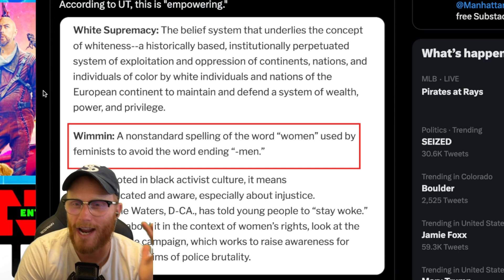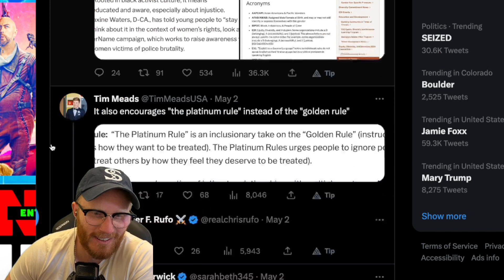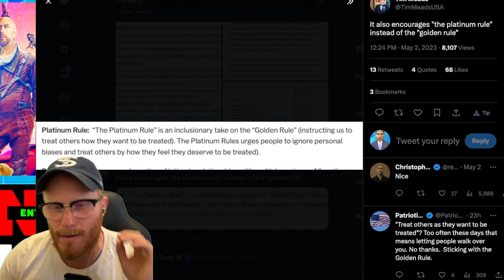The University of Texas is now promoting the word "wimmin," so that students can "avoid -men.'"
The University of Texas is now promoting the word "wimmin," so that students and faculty can "avoid the word ending in '-men.'"

According to UT, this is "empowering."

Chris Rufo